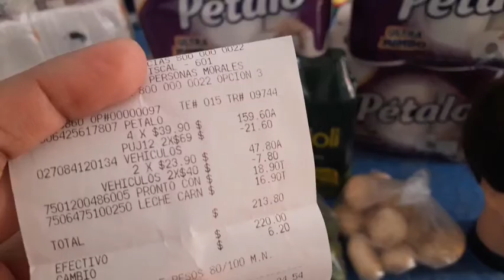Mini compras en Sams, bodega aurrera, tianguis|comprando lo necesario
Hola hola chikitirrinas bellas y hermosas les muestro las compras que realizamos son mini mini compras pero es solo lo q necesitamos.

Estamos viendonos en el siguiente video

Que tengas un dia maravilloso